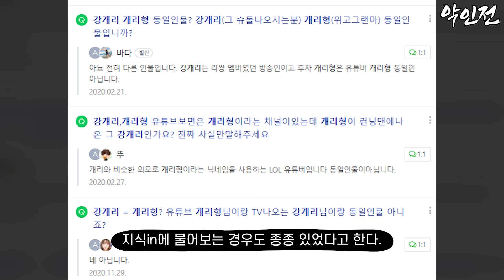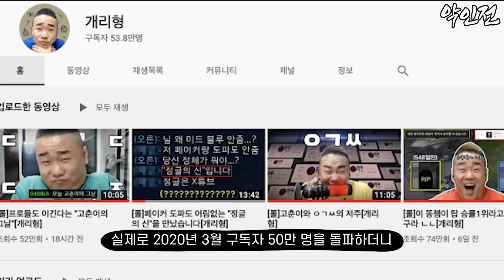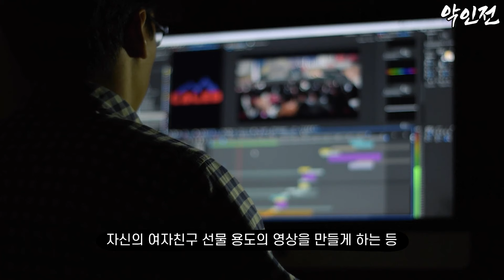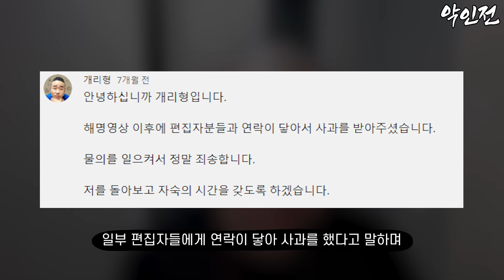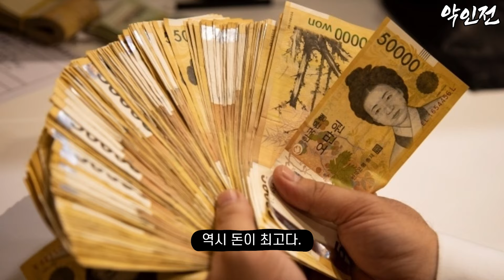개리형, 당신이 몰랐던 11가지 사실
악인 등급 -중-
착하고 선한 이미지에서 인성 박살난 갑질러가 된 개리형..
악인 분류
등급 -상- : 살인,성범죄 등 악랄한 범죄 및 사회적 영향력이 크고 악한 자
등급 -중- : 폭력,음주운전,사기,마약 등 경미하지 않은 범죄 등
등급 -하- : 범죄를 저지르지 않았지만 사회적 혼란을 야기